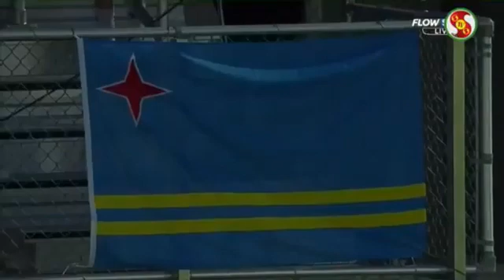Eliminatorias Mundial 2022: Aruba 0-6 Suriname (27/03/2021). Narración en inglés.